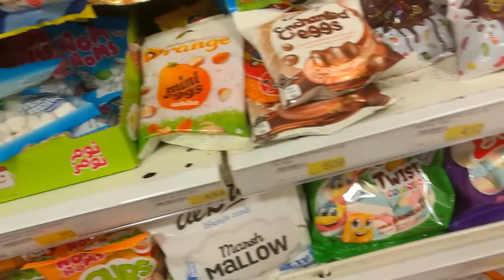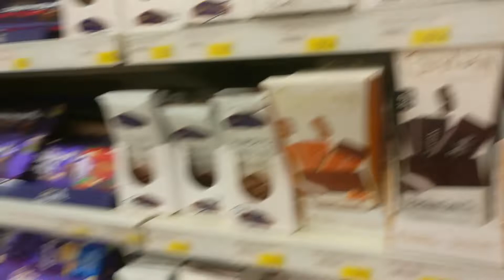Lunch date with my sister and my niece for the first time|buying perfume|taking photos